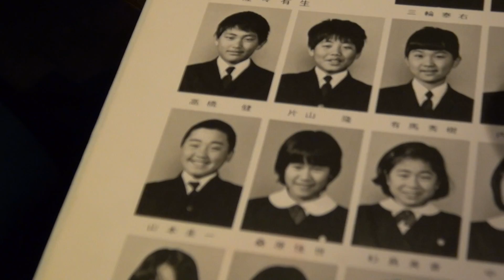極楽とんぼ山本圭壱の◯本圭壱〜第99話〜【ダイジェスト本圭壱編 】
極楽とんぼ山本圭壱がお届けするロードムービー！様々な場所に出没し日常的な素顔をお届けするチャンネルになります！2017年3月2日より随時配信開始！